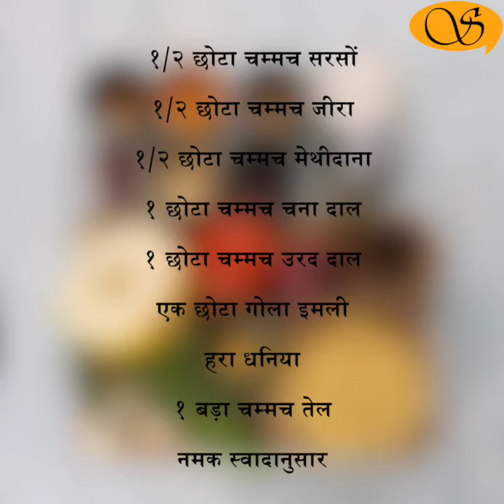Cucumber Dal/Dosakaya pappu/दोसकाया पप्पू- आंध्रा रसोई से एक लाजवाब दाल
Cucumber Dal

Yellow Cucumber Dal or Dosakaya Pappu is a traditional recipe from the Kitchen of Andhra Pradesh, India. This is one of the most common and an all time favourite Dal in their kitchens. Dosakaya look greenish yellow when tender and turn bright yellow when ripen. Dosakai cucumbers are native to India and have been grown since ancient times. This Cucumber is also known as Kankri and is used for pickling. Dosakaya Cucumbers are a rich source of dietary fibre and also contain Vitamins C, E, K, Potassium and magnesium. They are versatile and you can use them in Chutney, Pickle, Dal and different curries.

Ingredients

½ cup Toor Dal
250 gms Cucumber
1 Tomatoes
2-4 Green Chillies
1 Onion
4 cloves Garlic
Few Curry Leaves
4 Dry red Chillies
¼ tsp Turmeric Powder
½ tsp Mustard seeds
½ tsp Cumin seeds
½ tsp Fenugreek seeds
1 tsp Gram Dal
1 tsp Urad Dal
Small ball of Tamarind
Fresh Coriander
1 tbsp Oil